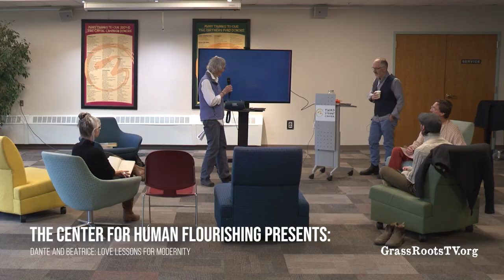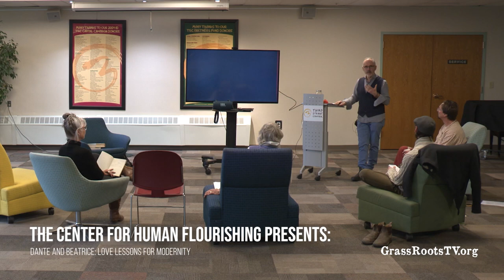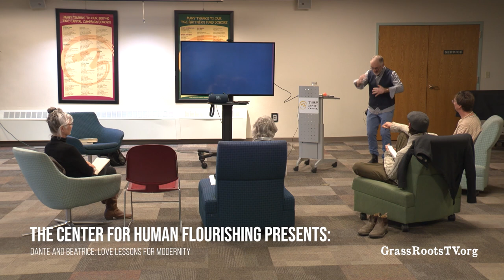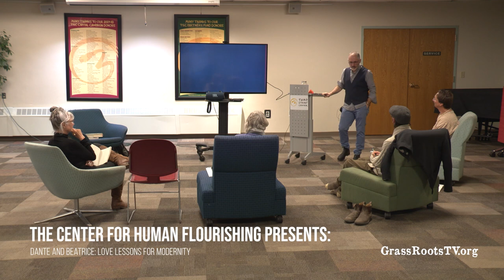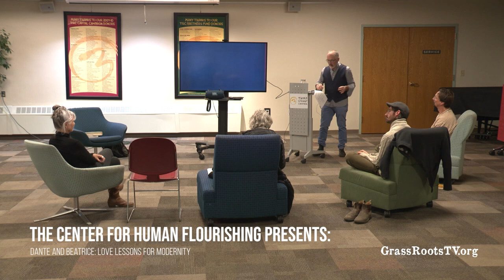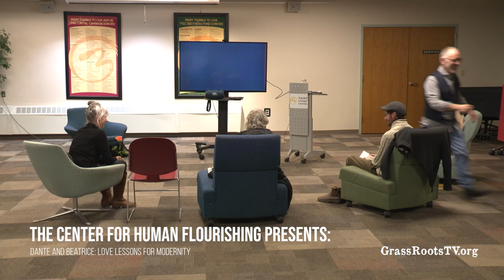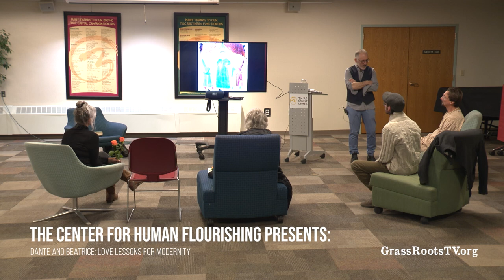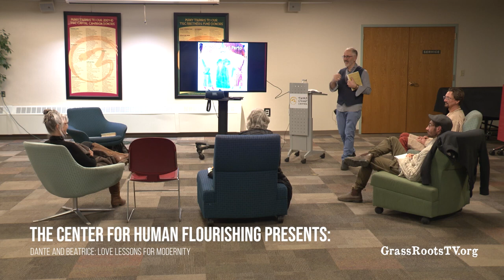Dante’s Vita Nova: Love Lessons for Modernity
Join ontological coach, Andrea Villa, for a conversation on Love based on Dante’s Vita Nova as a map of the Erotic journey of the masculine.

The Vita Nova is the chronicle of Dante’s love story with Beatrice. It is both an ordinary “boy meets girl” book and an exploration of the spiritual dimension of the erotic from a male perspective.

Andrea will provide a “peek” into the richness of Dante’s lesser known work – The Vita Nova. Dante’s poetry will lead us to discuss the original meaning of Eros, what it means to be “in love”, the profound differences of expression of of such Love between male and females and how, once understood such differences can be assets for the cultivation of Love in relationships.

Andrea Villa is a coach who brings together his Ontological training with several years of studies on male initiation with indigenous people from India to West Africa to Native Americans, developing a unique understanding of gender as intelligence. His passion is to mentor men in regaining their erotic agency in Love, relationships and in claiming their vocation. He is currently at work writing a book titled The Erotic code of Men and the Blessing of Gender.